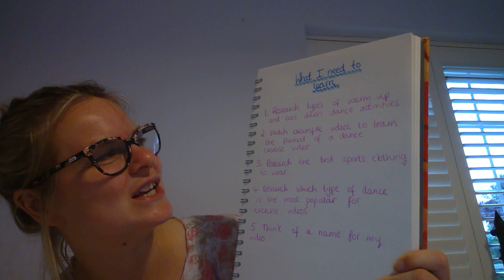4th May tutorial 3